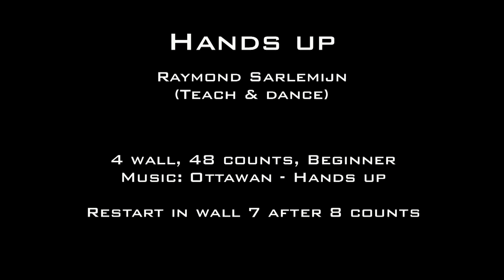Hands up - by Raymond Sarlemijn (teach&dance)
Hands up. Choreographed by: Raymond Sarlemijn. 48 counts. Music by  Ottawan - Hands up
Restart in wall 7 after 8 counts

Showed by Raymond Sarlemijn at the Sol og dans on Gran Ganaria at 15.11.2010